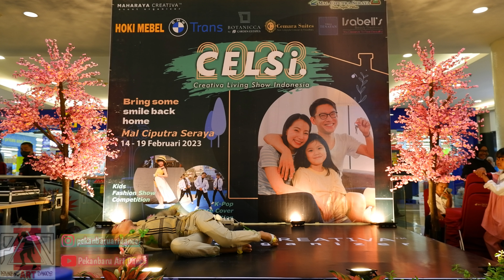YooA - 'BON VOYAGE' By BAYU - SOLO KPOP DANCE COVER COMPETITION 2023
EVENT : SOLO KPOP DANCE COVER COMPETITION 2023
PLACE : MAL CIPUTRA PEKANBARU - INDONESIA
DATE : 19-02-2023